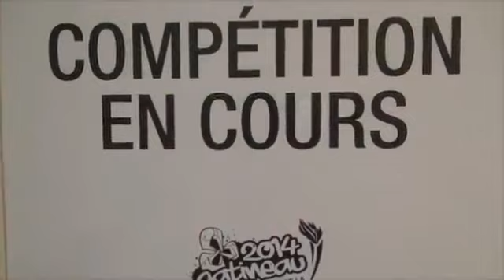Jour 2 - Jeux de la francophonie canadienne - Gatineau 2014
Deuxième journée d'activités aux Jeux de la francophonie canadienne - Gatineau 2014